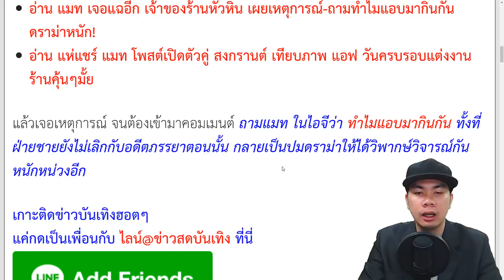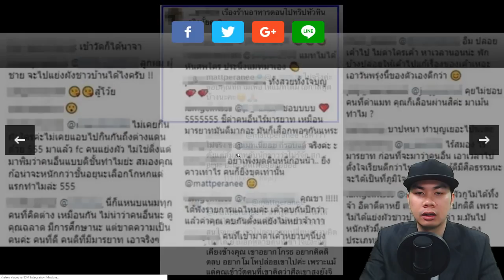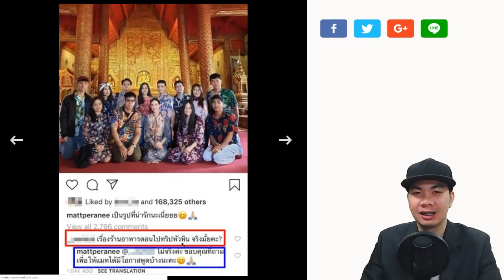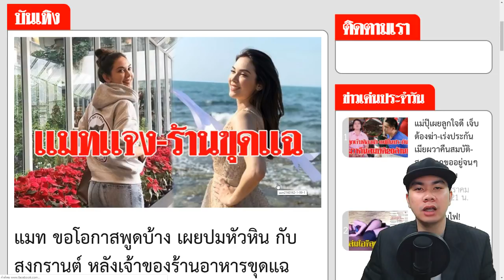แมท ขอโอกาสพูดบ้าง เผยปมหัวหิน กับ สงกรานต์ หลังเจ้าของร้านอาหารขุดแฉ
ล่าสุด สาวแมท โพสต์ภาพขณะไปทำบุญไหว้พระ พร้อมแคปชั่นว่า “เป็นรูปที่น่ารักนะเนี่ยยย” ทำเอาคนเข้ามาวิพากษ์วิจารณ์เรื่องปมร้านอาหารที่หัวหินกันมากมาย คอมเมนต์ถล่มทลาย ดราม่าหนักอีกนั้น

โดยมีคนหนึ่งเข้ามาคอมเมนต์ถามแมทเลยว่า “เรื่องร้านอาหารตอนไปทริปหัวหินจริงมั้ยคะ” ซึ่งสาวแมท ก็เข้ามาตอบด้วยว่า “ไม่จริงค่ะ ขอบคุณที่ถาม เพื่อให้แมทได้มีโอกาสพูดบ้างนะคะ”